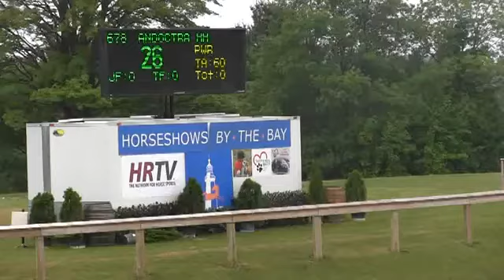Video of ANDOCTRA HH ridden by WILHELM GENN from ShowNet!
ANDOCTRA HH ridden by WILHELM GENN at Horse Shows By The Bay I 2013.  This round is from class 332, $500 YOUNG JUMPER 5 & 6YR OLD II 2C and finished 2 of 8.